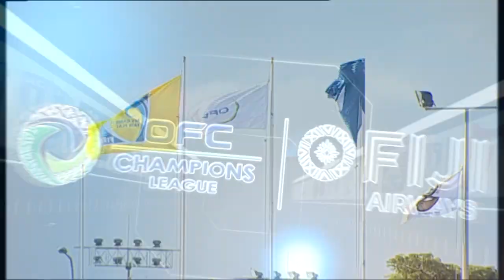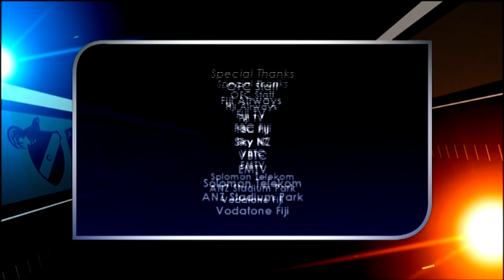2015 FIJI AIRWAYS OFC CHAMPIONS LEAGUE | MD1 | AUCKLAND CITY FC vs SUVA FA | Highlights